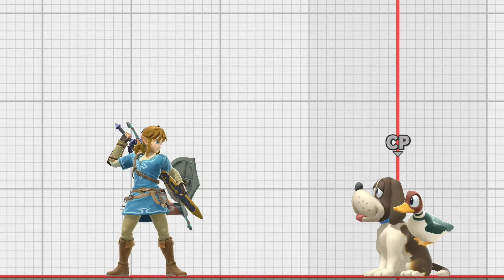全キャラ アピール集 スマブラSP All Taunt Super Smash Bros.(SSB) Ver.13.0